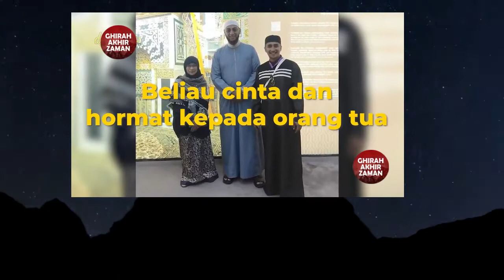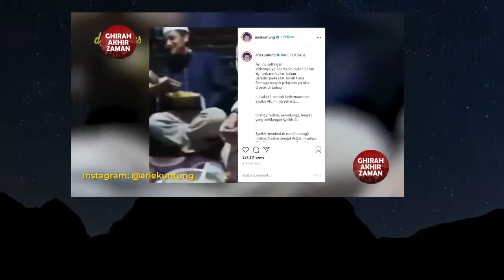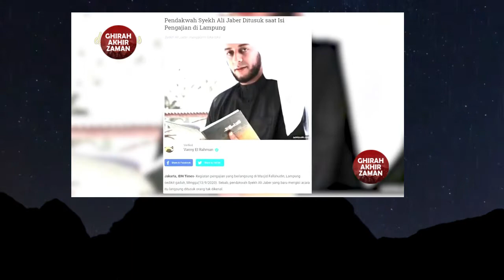AKHLAK MULIA SYEKH ALI JABER SEMASA HIDUP PATUT DI TIRU DAN DI CONTOH UMAT MUSLIM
semoga video ceramah ini menjadi Pahala jariyah yang terus mengalir dan menerangi hingga ke makam beliau Amiin 3x

So agar genk,s sekalian tidak gagal paham, yuk chek video selengkapnya !